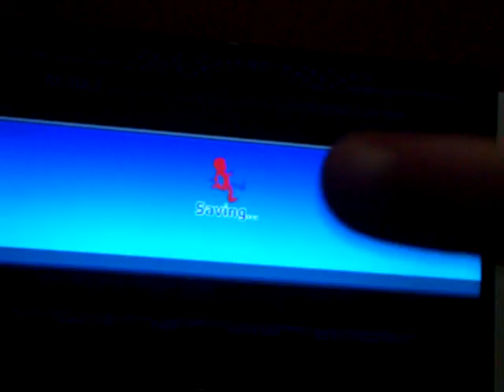Doritos crash course part 1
This is solo.